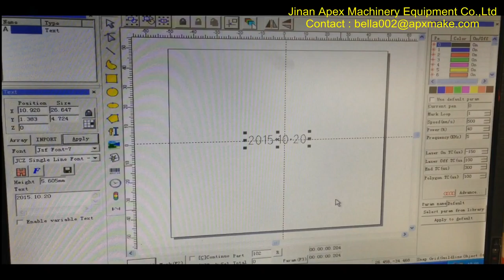Co2 marking machine marking plastic water bottles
Our office address :huayuan road, licheng district , Jinan city , China
Our factory address : Qingdao road , huaiyin district , Jinan city , China